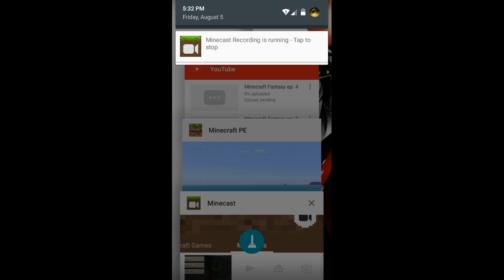Minecraft Fantasy ep: 4.5 season: 1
VAMPMON!